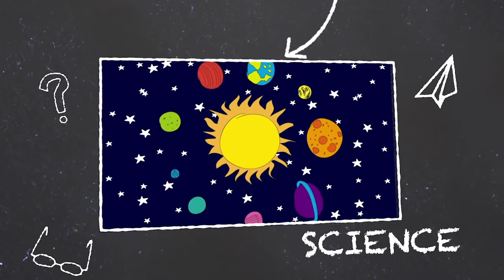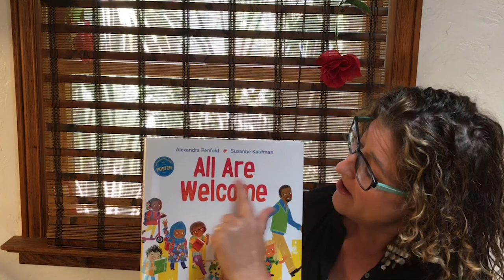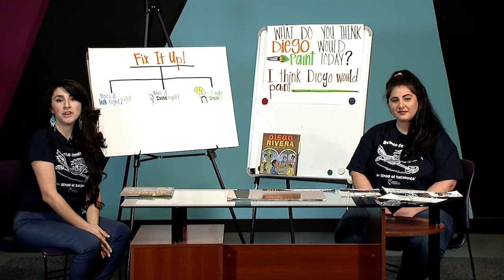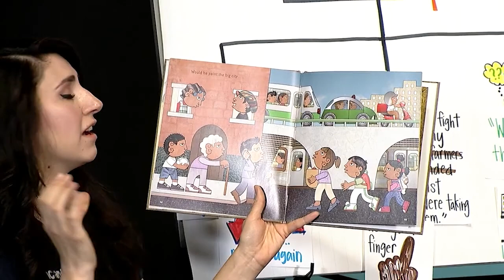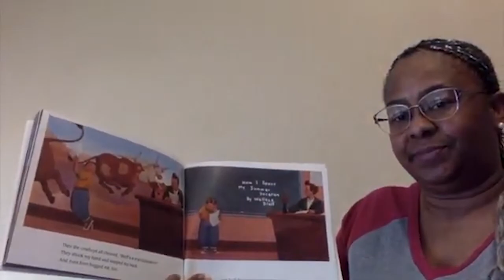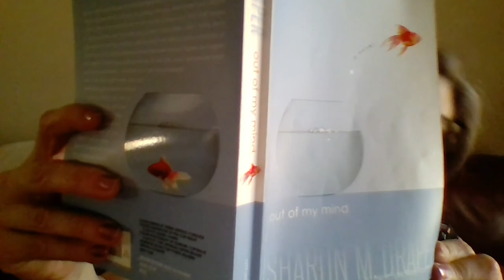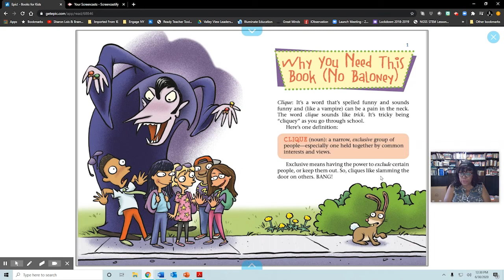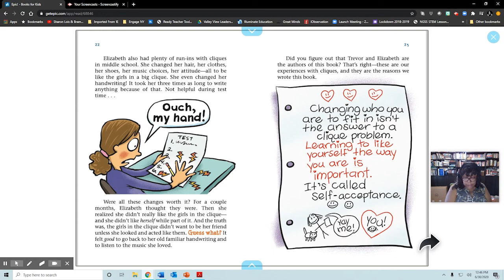PHXTV Classroom | Study Hall | Monday, July 13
StudyHall provides two hours of learning for K-8 students by local teachers from the RooseveltSchoolDistrict and OsbornSchoolDistrict.